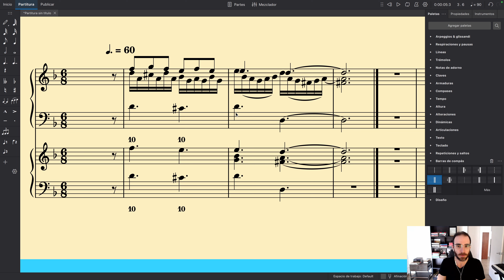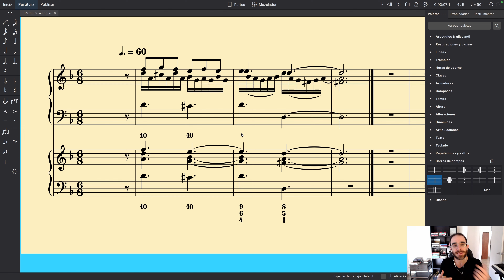Composición: Cómo Integrar un Motivo a la Obra (Motivos Anidados)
En este video en profundidad en qué consiste un motivo, y de qué manera se puede convertir en la semilla de la que sale toda la obra.